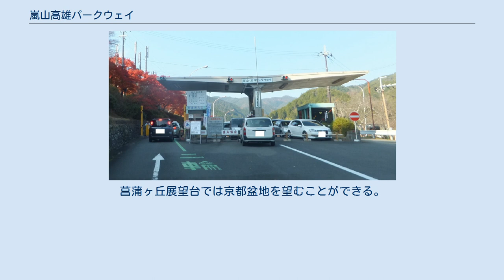嵐山高雄パークウェイ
嵐山高雄パークウェイ（あらしやまたかおパークウェイ）は、阪急阪神ホールディングスグループの西山ドライブウエイ株式会社が経営する一般自動車道。
1965年供用開始。
 125cc以下の二輪車と自転車は通行できない（道路交通法による一部車両通行規制）。
 高雄料金所 京都市右京区の嵐山（清滝道）と高雄（国道162号）を結ぶ全長10.7キロメートル (km) の有料道路。
 出入口は、高雄側が「高雄口ゲート」、嵐山側が「嵐山・清滝口ゲート」の2か所あり、両ゲート共に料金所が設けられている。
土日祝日及び1月1日 - 3日、7月21日 - 8月31日、10月21日 - 11月30日の各日は二輪車通行禁止となる。
 沿道には菖蒲谷池遊園地、観空台遊園地、展望台、ドッグ・ラン ワン遊ランド、ハーブ園、 釣り池など西山ドライブウェイが営業するレジャー施設がある。
 2020年10月現在の通行料金は下記の通り。
 桜や紅葉の名所としても知られる自然豊かな観光道路で、道路の途中に4か所の展望台が設けられている。
保津峡展望台からは、山に囲まれた保津川を見下ろしトロッコ列車や保津川下りの船を見ることができる。
菖蒲ヶ丘展望台では京都盆地を望むことができる。
 西山ドライブウエイに関するカテゴリ: